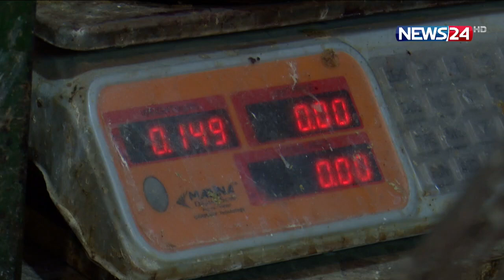বাজারে অভিযানের খবরে কমছে মুরগি ও ডিমের দাম | News 24